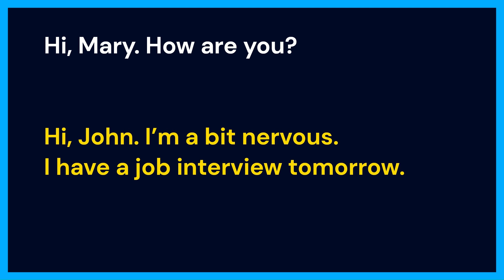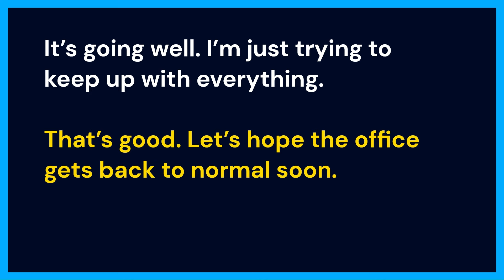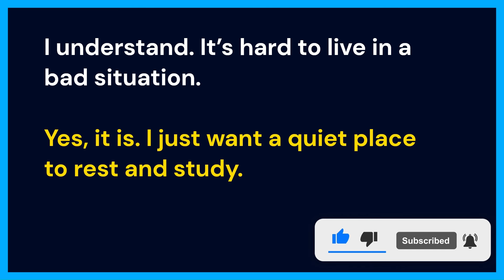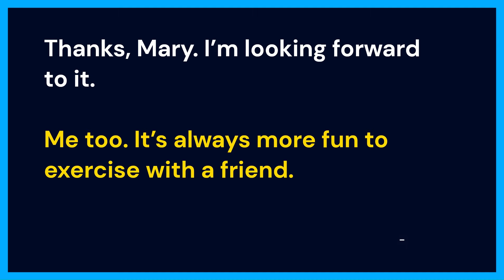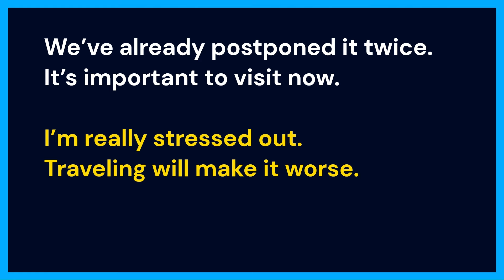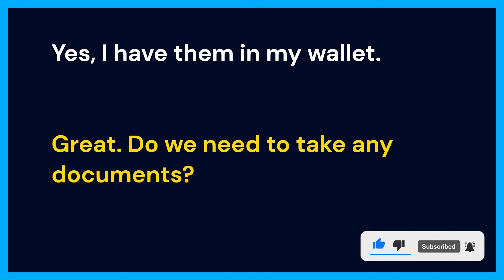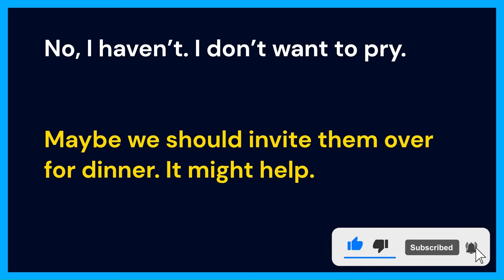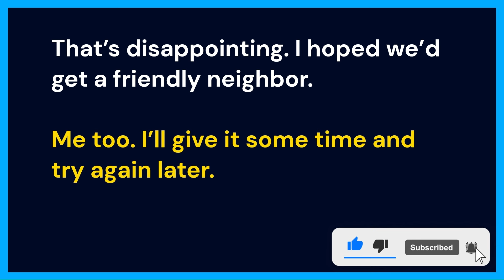Daily English Conversations | English Conversation | Everyday English Conversation | Learn English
Daily English Conversations | English Conversation | Everyday English Conversation | Learn English | English Conversation Practice | English Speaking Practice

Welcome Friends!
In this video, You'll get to learn English conversation about daily life. This is just a part of a big series, so make sure to check back to see more!

I'll be teaching you American spoken English conversations, so you can start practicing speaking English in your everyday life! With this Practical English conversation practice video, you can start making some real progress with your English. By the end of this video, you'll be able to have basic conversations in English without any difficulty!

You'll learn Daily English Conversations to improve your pronunciation in English. If you want to understand native speakers' English you must practice Everyday English conversation daily. You must practice daily English conversation regularly.

We are coming with the series of Daily English Conversation Videos and covering more than 1000 topics about daily life. Learn Effective English speaking skills. English learners who have a basic understanding of the language, It's a great resource for self-study to enhance your vocabulary and improve your English conversation skills.

This is a perfect English Speaking Course in which you’ll get to learn daily life conversation in English, so what are you waiting for start practicing today and learn English daily conversation.

Your queries;-
English Conversation About Daily Life,
English Conversation,
Daily Life English Conversation,
Learn English,